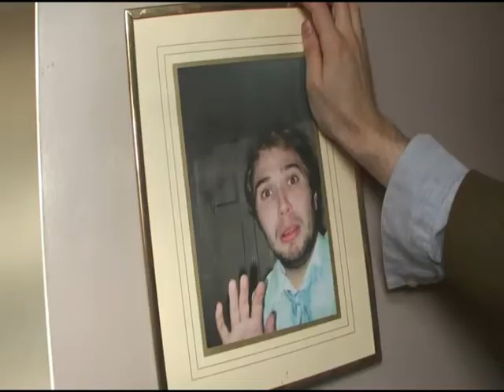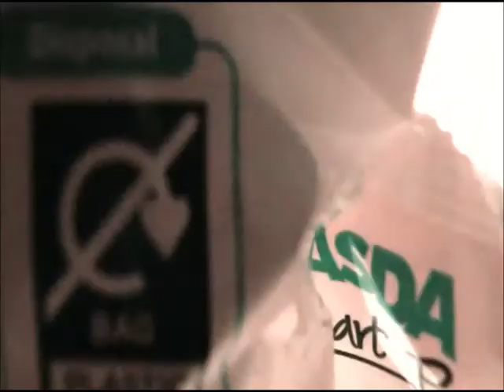The Cup of Tea Film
Collins (Our hero) is given an impossible task set by his violently eccentric boss.

Follow this link for a special commentary with the creators of this film, Rob and Dace: